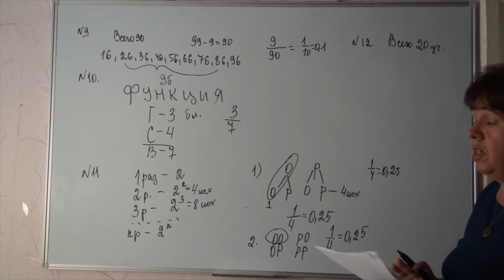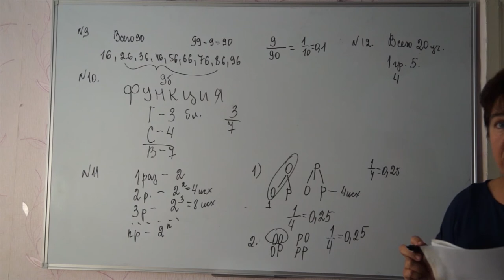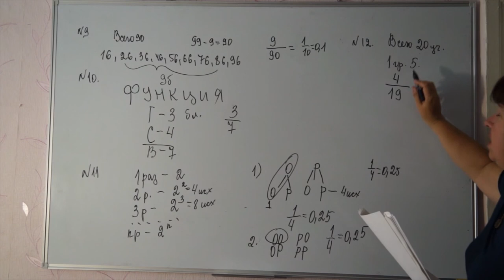N 12 В классе 20 учащихся ,среди них два друга--Петя и Костя.На уроке физкультуры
В классе 20 учащихся ,среди них два друга--Петя и Костя.На уроке физкультуры класс случайным образом разбивают на 4 равные группы.Найдите вероятность того ,что Петя и Костя попали в одну группу.